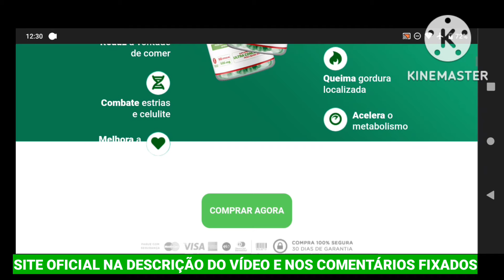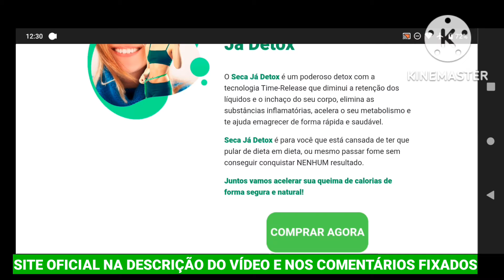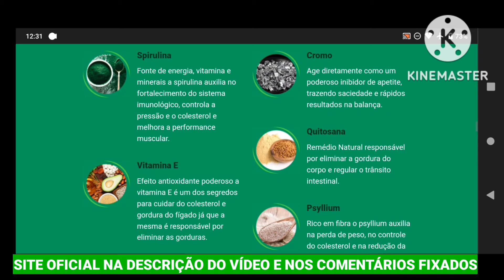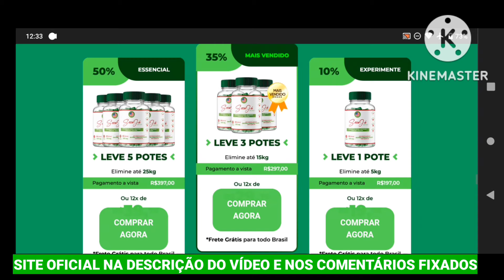Seca ja detox original - Seca ja detox funciona mesmo?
Como já exposto no vídeo em questão o uso do suplemento natural Secaja detox é válido principalmente para quem busca uma perda de massa gorda (gordura) e um aumento no que diz respeito a absorção de massa magra, bem como uma perda de peso saudável e eficaz. Seus compostos, tais como o policonato de cromo auxiliam no que diz respeeito a essa finalidade de emagrecer com qualidade de vida.

Seca ja detox caps - Seca ja detox emagrece? Secaja detox caps

Não existe segredo em relaçao a esse ponto. A forma correta de se utilizar consiste em: 02 cápsulas oa longo do dia. Aqui junto ao meu consultório eu aconselho a dividir sempre 01 cápsula dorante o almoço e 01 cápsula durante o jantar. Permitindo a ação do suplemento 24 horas do dia.

Secaja detox onde comprar - Secaja detox site oficial? Secaja detox

Não existe nenhum efeito colateral com o consumo do produto Secaja detox, e qualquer pessoa pode tomar e aproveitar seus benefícios. Porém, gestantes, crianças, mamães que amamentam e pessoas gravemente enfermas devem consultar um médico antes de iniciar o consumo.

Secaja detox - Secaja detox como usar?

Secaja detox é um suplemento encapsulado de alta tecnologia e performance. Uma fórmula exclusiva com grandes benefícios no ganho de massa magra, emagrecimento, força e definição além de benefícios a saúde, entre eles o controle de apetite e compulsão por doces redução do colesterol, diabetes, reduz a fadiga muscular, prevenção da osteoporose, aumento da libido, entre outros.

Secaja detox funciona - Seca ja detox é bom?

Para evitar o risco de obter um produto falsificado, o ideal é que você adquira o seu somente no site oficial. Dessa forma vou disponibilizar logo no início da descrição do vídeo o links oficias do fabricante.

Secaja detox - Seca ja detox funciona?